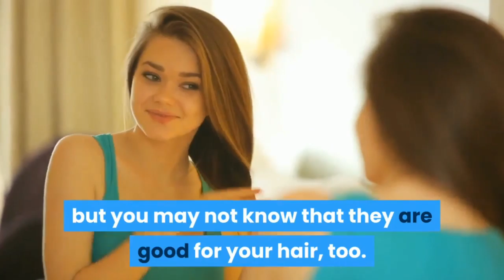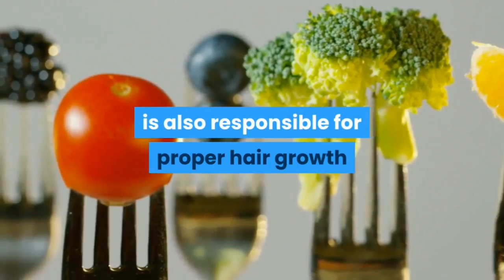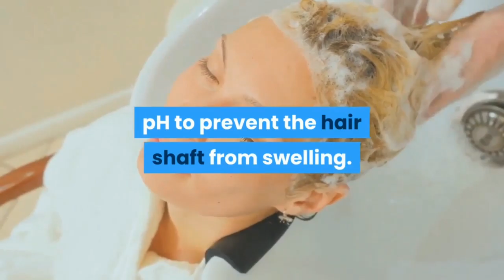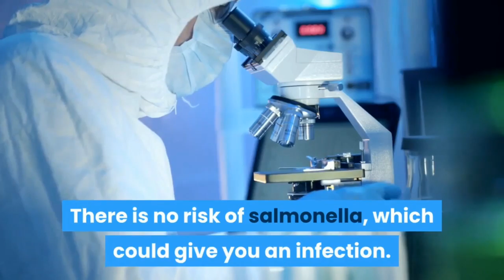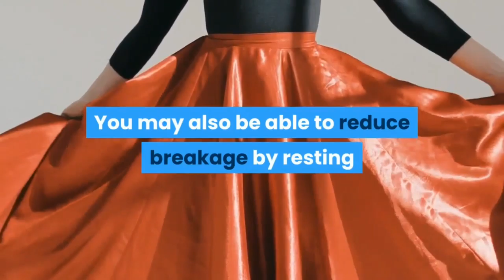How to Control Hairloss Naturally at Home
how to stop hairloss naturally at home

Hello guys.
Hair loss happens for many different reasons, and not all of them are related to aging. Fortunately, there are a variety of ways you can prevent excessive hair loss without resorting to expensive products and prescriptions. However, see your doctor if you don’t know the cause of your hair loss or have additional symptoms. Additionally, check with your doctor before using herbs, supplements, or essential oils.
Hairloss tips are briefly discussed in video